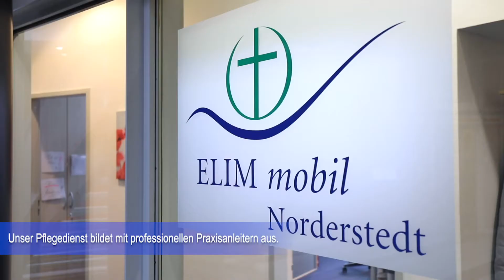Stiftung Freie evangelische Gemeinde in Norddeutschland